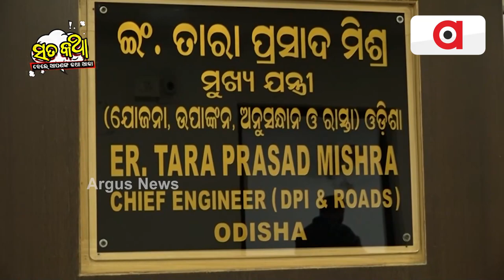Sata Katha || ସରକାଙ୍କ ତାଲାରେ ଜଉମୁଦ